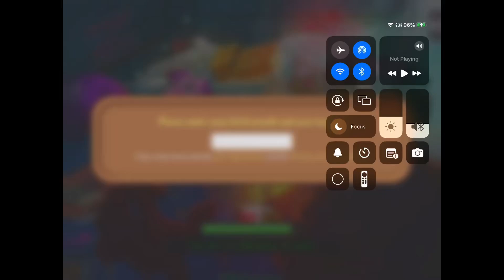Plants vs zombies 2